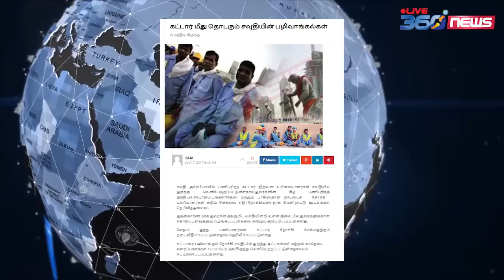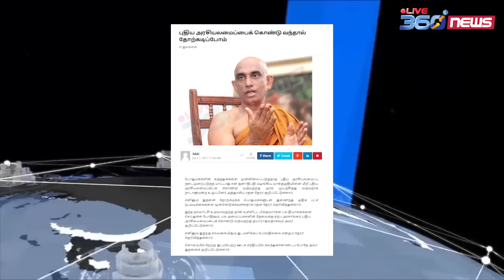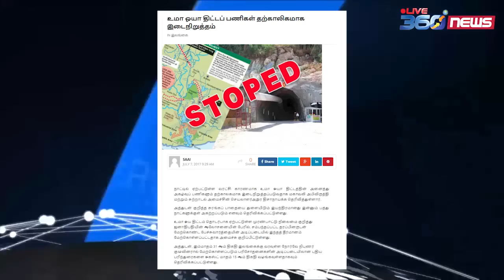கட்டார் செய்திகள் 07/07/2017